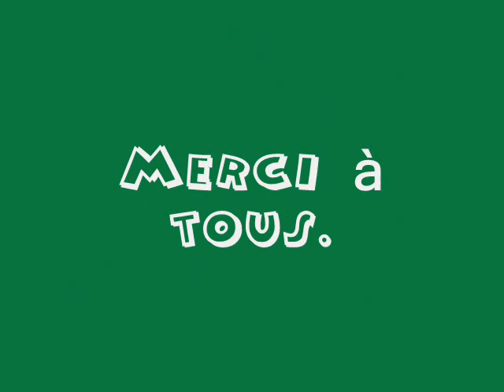les carpes de mon étang #1#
Quelques carpes de mon étang